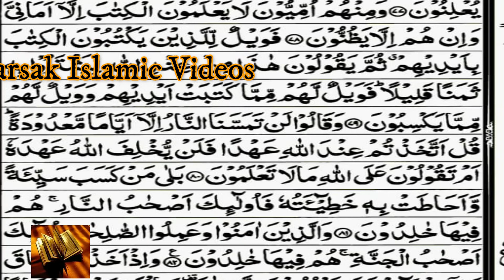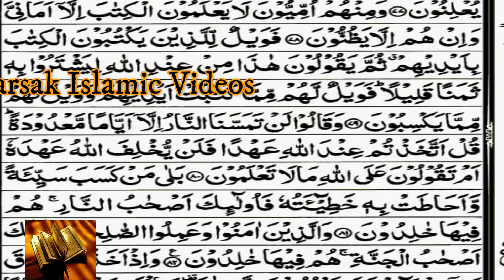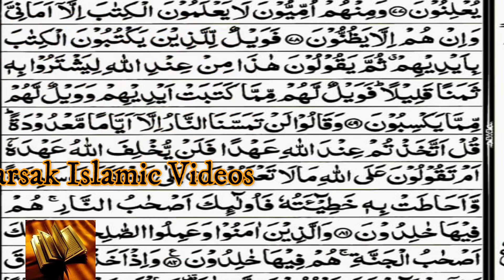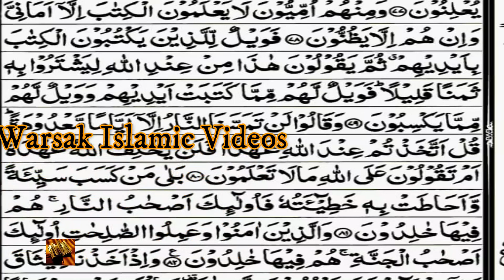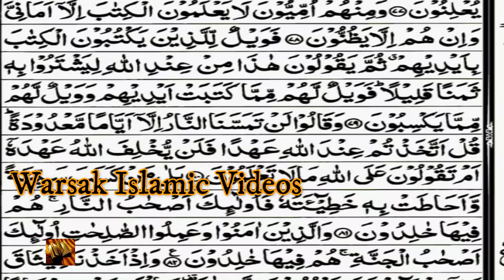22-suratha baqara Pashto tafsser /Qari ubaid urahman sab/بنی اسرائیل بہ پہ تورات کہ انحراف کولو/